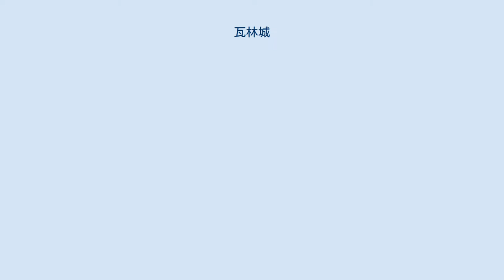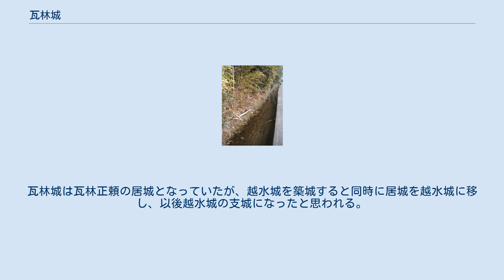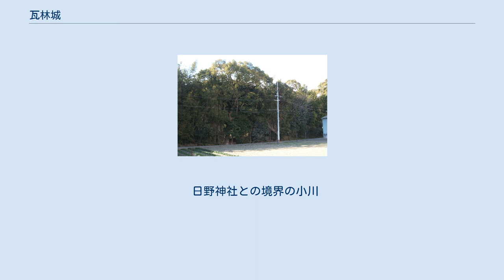瓦林城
瓦林城（かわらばやしじょう）は兵庫県西宮市にある日本の城跡。
現在は日野神社の境内に石碑があり、日野神社が瓦林城の跡地の可能性が高いが、遺構などは発見されておらず、また別の場所との指摘もある。
 日野神社の森 兵庫県西宮市日野町にある。
瓦林（古来は河原林と明記されていた）の地は武庫川の西岸にあり、西国街道から2km南下した場所にあり、四国や淡路から西宮に上陸した武士集団が京に向う時、この地域を通って西国街道へ出ることもたびたびあった。
 日野神社が瓦林城の城内にあった神社の可能性があるため、日野神社説が有力であるが、瓦林正頼の墓がある極楽寺周辺ではなかったか、という説もある。
 いずれにしても有力な遺構や明確な場所が分かる文献が発見されていないので、場所の特定までには至っていない。
 瓦林城の文献の初見は、建武3年（1336年）4月13日「楯籠瓦林城郭、云々」(『貴志義氏軍忠申書』)というのがある。
赤松則村の家臣貴志義氏によって築城された。
足利尊氏が九州から上陸を阻止する役目だと思われる。
同年5月25日、湊川の戦いで香下寺城および円生寺城から南朝軍が来攻したのでこれらと戦った。
 その後、しばらく瓦林城という名前は古文書類から姿が無くなる。
 次に登場するのは瓦林正頼の時代である。
瓦林城は瓦林正頼の居城となっていたが、越水城を築城すると同時に居城を越水城に移し、以後越水城の支城になったと思われる。
 最後は、瓦林正頼の子孫と思われている瓦林三河守である。
織田信長方についていた瓦林三河守であったが、元亀元年（1570年）9月28日篠原長房より不意打ちにあい、防御施設が乏しかった瓦林城は攻め立てられ、106名が討ち死。
瓦林氏はこの時を最後に滅んでしまったと言われている。
尚、この戦いは越水城ではなかったかという説もある。
 日野神社との境界の小川